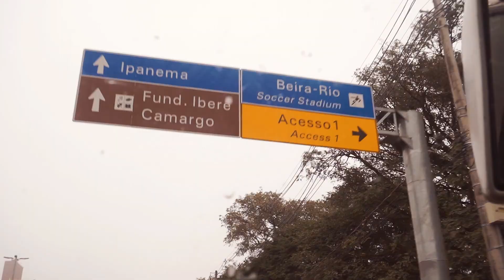Aberta a Temporada de Excursões 2023 I Consulado Colorado Dom Pedrito - RS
Muito feliz em poder realizar esse Material para o @consuladocoloradodompedrito

Onde tive a grande oportunidade de unir as duas paixões da minha vida.

A profissão do audiovisual e o Sport Club Internacional.

Agradeço imensamente ao Leonardo Batista (Manzi) e ao Ricardo Simões, por essa oportunidade.

Está aberta a temporada 2023 de excursões para os jogos do Inter.

Maiores informações.